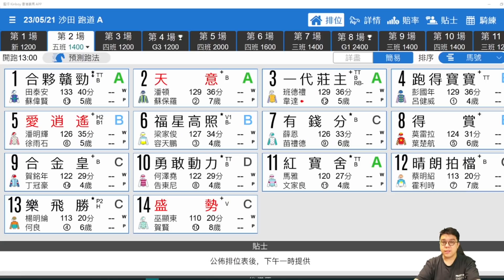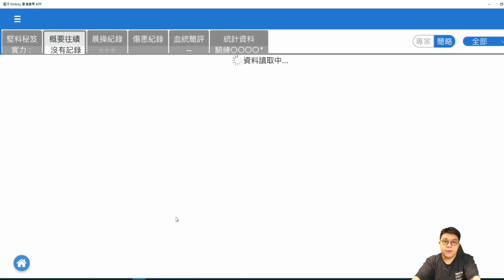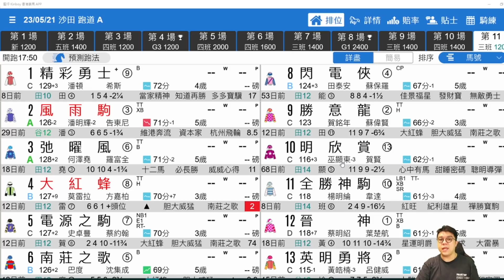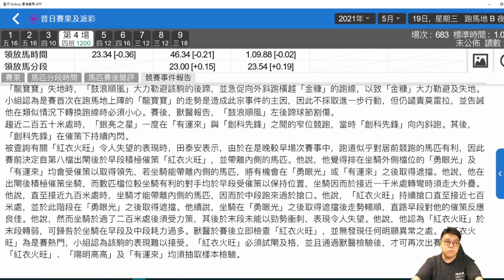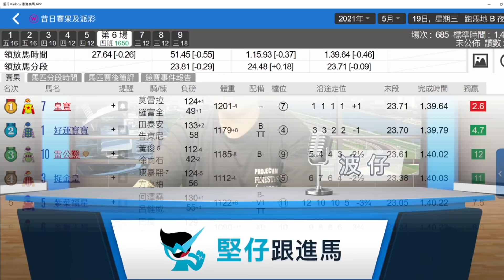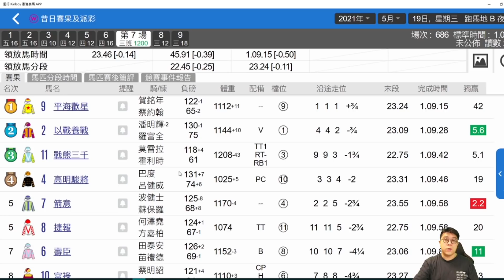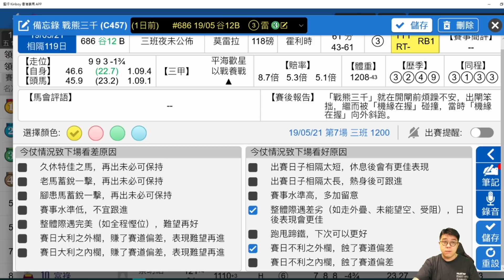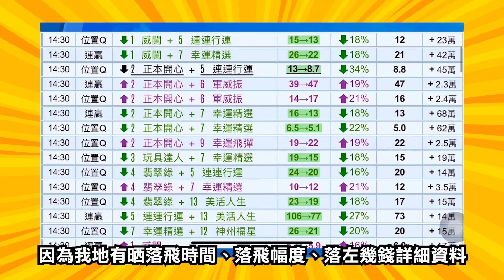【堅仔跟進馬（5月23日田草）】R2 無步速，潘頓成隱憂？｜天意｜戰熊三千｜鼓浪順風｜賽馬貼士​​​​​​｜賽馬直擊｜賽馬會｜波仔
【堅仔跟進馬】上個賽馬日（19/5）YEAH YEAH YEAH！那那那，堅仔星級馬評家「波仔」的跟進馬「聲勢」、「皇寶」都夠你中個孖寶啦！跟唔中都無計啦！其他的跟進馬都有好成績，包括「雷公鑿」、「多姿多彩」等等等，有做功課的朋友自然跟得中啦～

周日（5月23日田草）「波仔」估計R２全場都係無咩步速，呢匹馬有機發揮，唯一的隱憂就係潘頓！未知佢背傷星期日好番味？呢匹就係「天意」記得睇實啦！仲有其他跟進馬介紹，包括「鼓浪順風」同「戰熊三千」！想知點解波仔咁揀？快ｄ聽下佢點講！

00:00​​​​​​​​​​ 賽馬日(23/5)分析
00:33 跟進馬出賽(23/5)第二場 五班 1400 天意 盛勢 愛逍遙
02:40 跟進馬出賽(23/5)第六場 四班 1600 弗雷 機械戰士 嘉才 逍遙駒
04:30 跟進馬出賽(23/5)第十一場 三班 1200 風雨駒 大紅蜂​
05:05 跟進馬出賽(19/5)出賽成績
08:00​ 跟進馬(19/5) 第四場 四班 1200 鼓浪順風
07:50 跟進馬(19/5) 第七場 三班 1200 戰熊三千